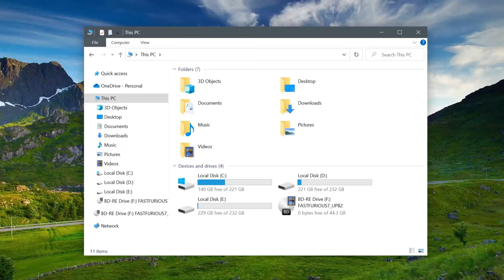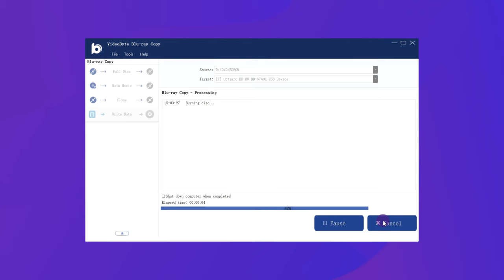How to Make a Backup Copy of Protected Blu-ray Disc Easily? [Solved!]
This is a step-by-step video tutorial about how to Copy Protected Blu-ray Discs to the computer.

📌 Timestamps below to guide you through this video:
0:00 Intro-How to Make a Backup Copy of Protected Blu-ray Disc？
0:09 What is the Protected Blu-ray Disc?
0:23 What can you do with VideoByte Blu-ray Copy?
0:43  How to Copy Protected Blu-ray with VideoByte Blu-ray Copy

🙌What is the Protected Blu-ray Discs?
Most commercial Blu-ray Discs are not abe to be copied and played on a computer freely due to the "Blu-ray Copy Protection" technology. A copy-protected Blu-ray Discs type of optical disc that implements some protection mechanism into the coding way of the Blu-ray Discs contents. So it is difficult to copy protected Blu-ray Discs freely.

🙌Why choose VideoByte Blu-ray Copy?
VideoByte Blu-ray Copy is the most convenient tool to copy Blu-ray to Blu-ray discs or hard drives with super-fast speed.
1. 1: 1 copy Blu-ray movie disc to a blank Blu-ray disc
2. Backup Blu-ray to hard drive as ISO file or Blu-ray folder
3. Compress BD-50 to BD-25 with high quality

🔎 Explore more：
6 Best Blu-ray Copy and Backup Software in 2022
Blu-ray Copy – How to Rip Blu-ray to ISO Image File
How to Copy Blu-ray Movie to Your Hard Drive